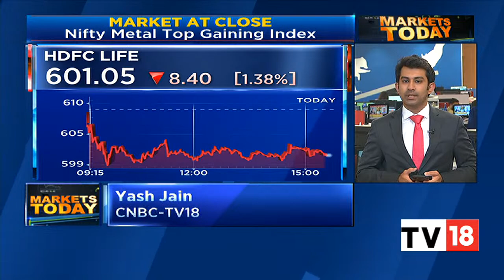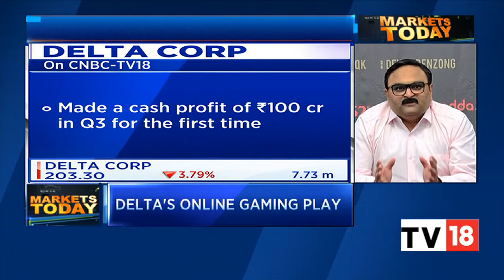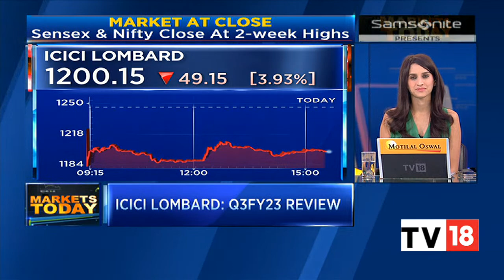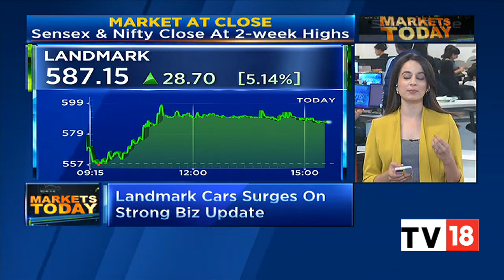Sensex & Nifty Close At 2-Week Highs, Crude Oil Prices Gain 2% Overnight | Markets Today | CNBC-TV18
The Sensex and Nifty close at two-week highs, crude oil prices gain two percent overnight. Listen in.

n18oc_business